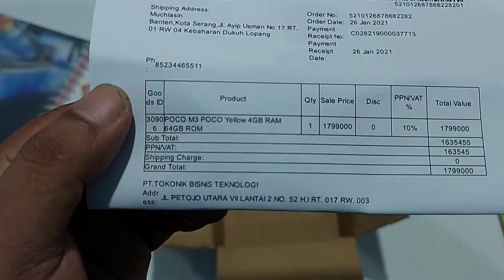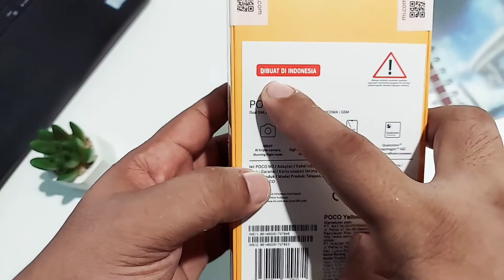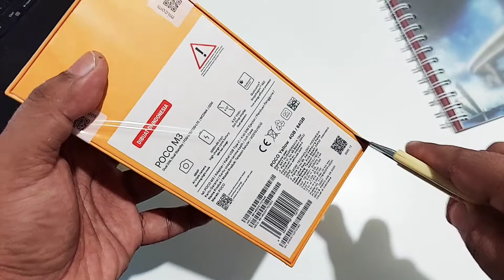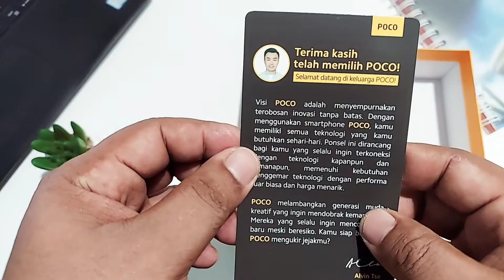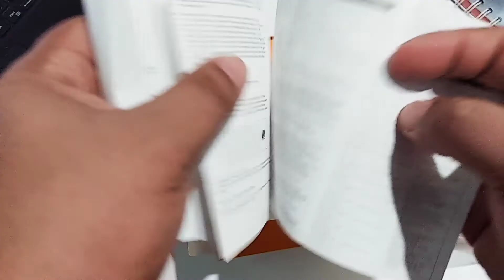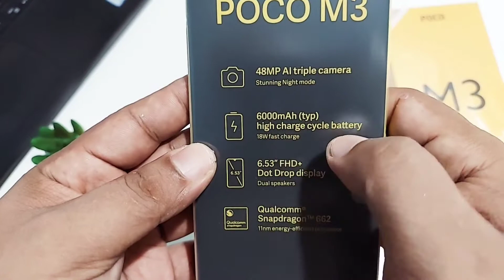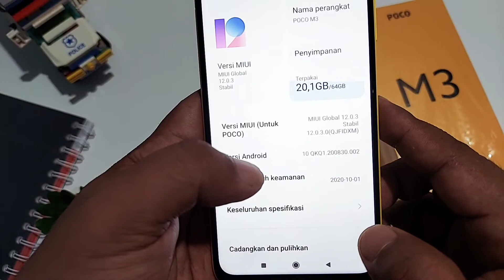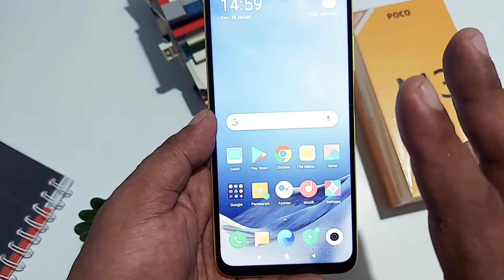Unboxing Poco M3 indonesia | First Impression : Sejutaan Dapatnya kayak Gini?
First Impression : Penampilan Seger I Spek killer
Brand Lain bakalan Galau Nih.

Silahkan Like kalo kamu suka dan bermanfaat dan dislike klo tidak suka

samsung m12,
poco m3 pro 5g harga,
spesifikasi poco m3 pro 5g,
samsung a22,
poco m4 pro,
xiaomi poco m3 pro 5g harga dan spesifikasi,
poco m3 5g harga,
mi 11 lite,
hp poco m3 pro 5g,
realme 8i,